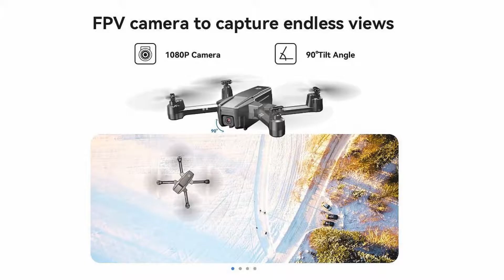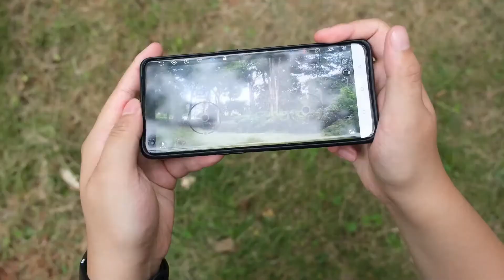Holy Stone HS440 Low Budget Drone – Just Released !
Holy Stone introduced HS440 Low Budget Drone for entry class. Please refer to below Ad: